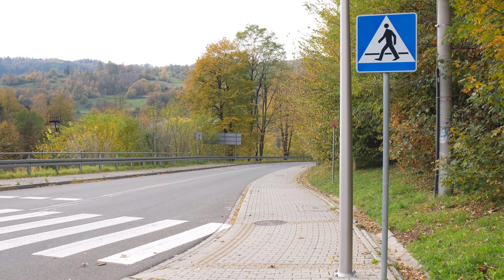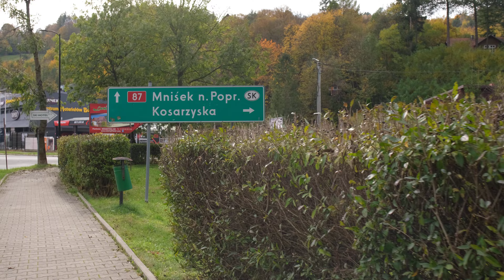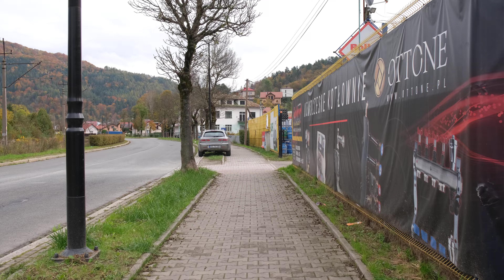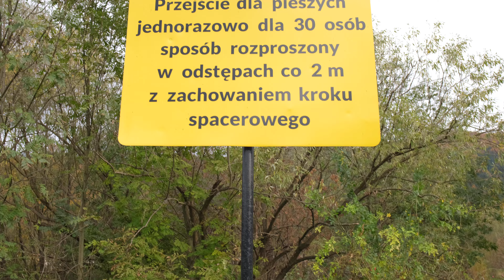Autumn Walk Piwniczna in Poland - October 2023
I show you people, architecture and culture in Poland🎥

Walk Piwniczna Węgierska street.

Recorded
Piwniczna Poland
2023 October 26 12:15
13 degrees